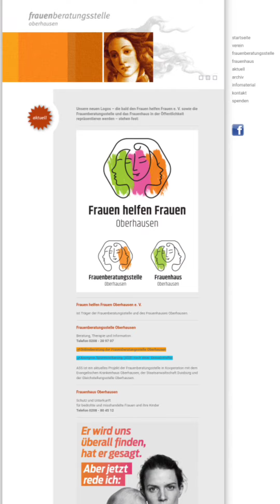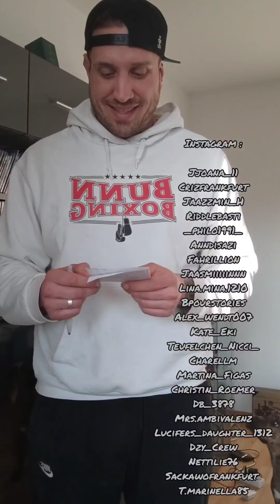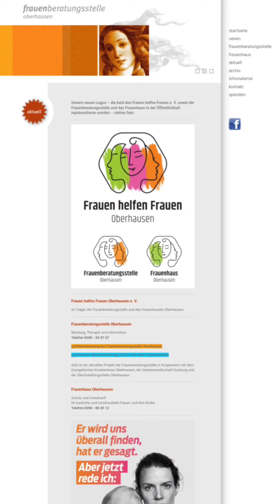Stötzler - Running 4 Charity - Folge 16 - Nichts halbes und nichts ganzes aber okay 🤷🏽‍♂️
Hallo zusammen,

Nachdem wir letztes Jahr erfolgreich das Projekt "Stötzlers Ideen - Running for Charity" beendet haben und unsere erlaufenen Kilometer in Euro überweisen konnten, geht es dieses Jahr weiter. Das Prinzip bleibt dabei das Gleiche :

Jeder von mir gelaufene Kilometer wird am Ende des Jahres in Euro an eine wohltätige Einrichtung meiner Wahl gespendet werden.
2022 spende ich an :

1. Freunde fürs Leben eV.

2. Frauen helfen Frauen (Oberhausen)

Wer sich beteiligen mag, kann das sehr gerne tun, wie folgt  :

Entweder Kilometer sammeln (die dann angerechnet werden, wenn die gelaufenen Kilometer in Euro gespendet wurden) oder direkt spenden an :

Username : @runningforcharity

Bankverbindung :
Name : Patrick Stoessel
IBAN : DE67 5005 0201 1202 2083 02
Verwendungszweck : RUNNING 4 CHARITY
Wie viel Kilometer haben wir geschafft / Wie viel näher sind wir dem Ziel ?

Strecke :

Start = Kurpark - Bad Homburg, Deutschland
Ziel = Bordeaux, Frankreich

01. Strecke (05.01.) = 13 km / Ankunft - Königstein im Taunus
02. Strecke (09.01.) = 13 km / Ankunft - Eppstein
03. Strecke (12.01.) = 15 km / Ankunft - L3037, 65195 Wiesbaden
04. Strecke (19.01.) = 15 km / Ankunft - Schlangenbad
05. Strecke (22.01.) = 13 km / Ankunft - Lorch
06. Strecke (26.01.) = 17 km / Ankunft - Bacharach
07. Strecke (02.02.) = 15 km / Ankunft - Argenthal
08. Strecke (06.02.) = 14 km / Ankunft - Rödern
09. Strecke (09.02.) = 14 km / Ankunft - Niederweiler
10. Strecke (16.02.) = 16 (+7) km / Ankunft - Leiwen
11. Strecke (23.02.) = 18 (+22) km / Ankunft - Mertert (Teilstrecke I - Trier = DONE !)
12. Strecke (27.02) = 16 km / Ankunft - Betzdorf
13. Strecke (02.03.) = 20 (+4) km / Ankunft - Bartringen (Teilstrecke II - Luxemburg = DONE !)
14. Strecke (09.03.) = 16 (+15) km / Ankunft - Bois de Gomery, Belgien
15. Strecke (16.03.) = 16 (+17) km / Ankunft - Stenay
16. Strecke (23.03.) = 16 (+17) km / Ankunft - Le Chesne

Kilometer bisher gelaufen : 296 km + 16 (+17) km = 329 km

Kilometer bis Teilstrecke III - Paris : ca. 540 km
Kilometer bis Teilsrecke IV - Le Mans : ca. 732 km
Kilometer bis Teilstrecke V - Nantes : ca. 902 km
Kilometer bis zum Ziel - Bordeaux : ca. 1018 km

BESTZEITEN :

Kilometer in 60 Minuten : 13.7 km (09.02. / Folge 09)
Kilometer insgesamt : 20 Kilometer (02.03. / Folge 13)
Die (wichtigsten) Updates / Themen in diesem Video :

- Recap von meiner letzten Therapiesitzung
- Kurze Entschuldigung für Fehler im letzten Video und warum ich so abgelenkt war.
- Smartwatch kaputt, hole bald ne neue
- KM vom Wochenende mit angerechnet

Sau coole Seite mit vielen verschiedenen Oberteilen, einfach mal abchecken !
Song/s in this video :

DRAGON BALL Z TAPION THEME SONG (TRAP REMIX)
ESWAT Boss Theme
Earthworm Jim OST - Andy Asteroids

Artist/s :

Prophet Hollywood
T. van K.

App used to create Video : Video Guru for mobile

Euer Stötzler

stoe_running4charity